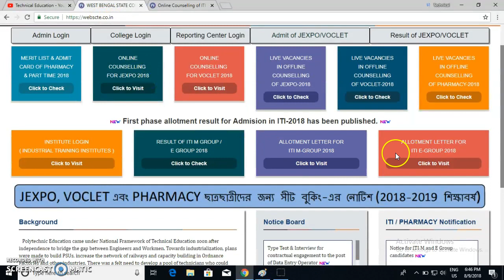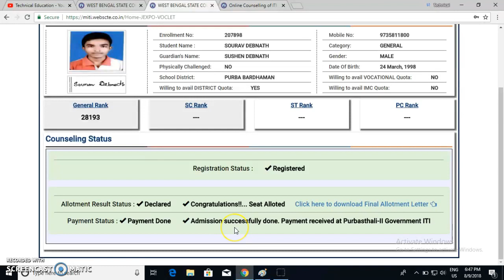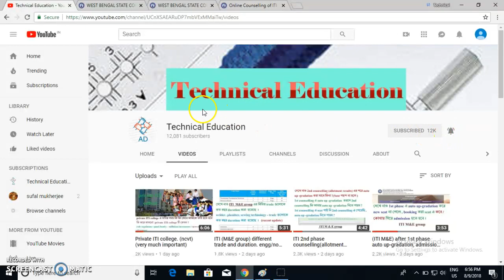to check your ITI (M&E) admission status.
after admission in iti check your admission status